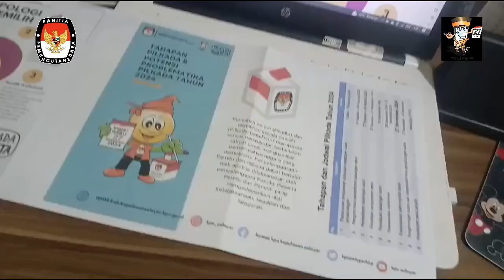Keroyok Desa Sosialisasi Pilkada Selayar Tahun 2024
Sosialisasi Tahapan Pemilihan Kepala Daerah Kabupaten Kepulauan Selayar Tahun 2024 di laksanakan di 7 desa se kec Buki. Desa Lalang Bata, Desa Kohala, Desa Bontolempangan, Desa Buki, Desa Mekar Indah, Desa Buki Timur dan Desa Balang Butung.